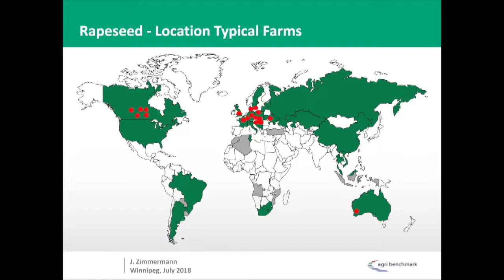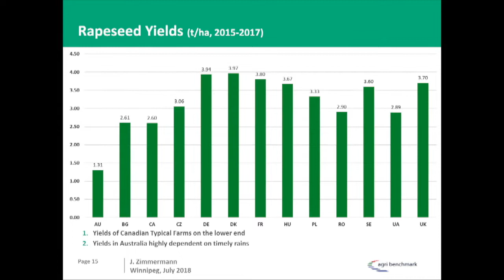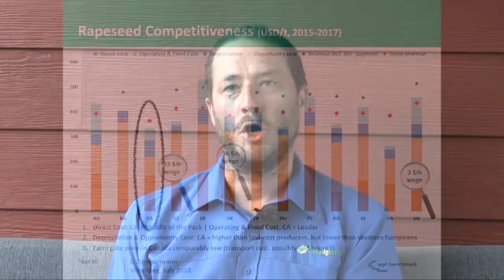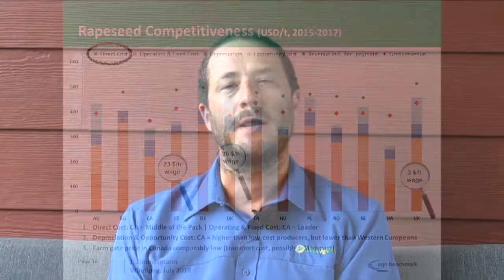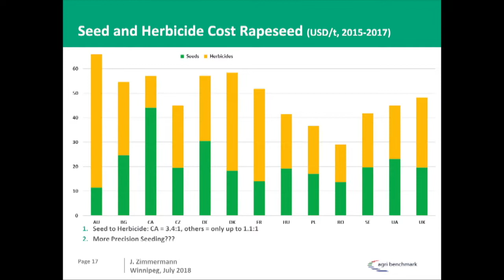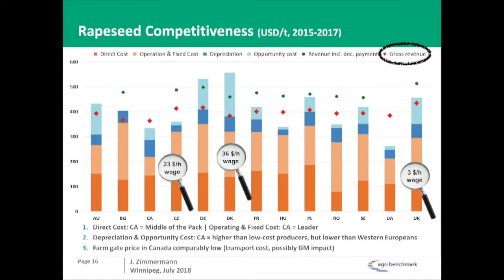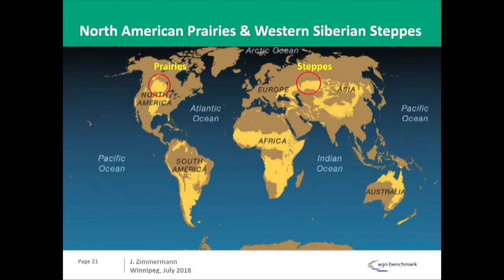Canola School: Comparing Canada versus the rest of the world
Joerg Zimmermann of Global Ag Advisors and the Agri Benchmark Network describes how Canadian canola production (costs, yields, prices) fit into the global picture.